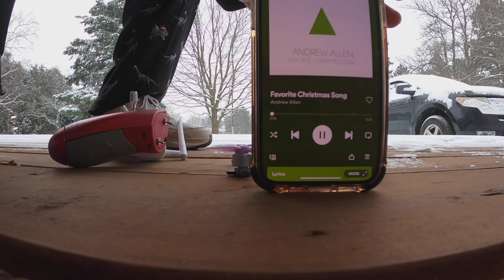Favorite Christmas Song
Maybe I should have gone up a notch on the ND filter but I am just happy that there is some snow!